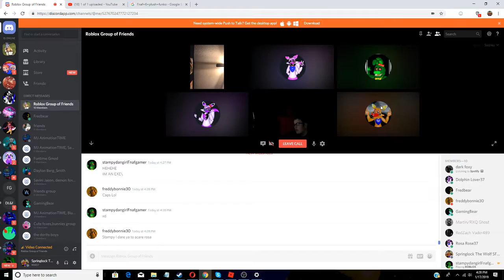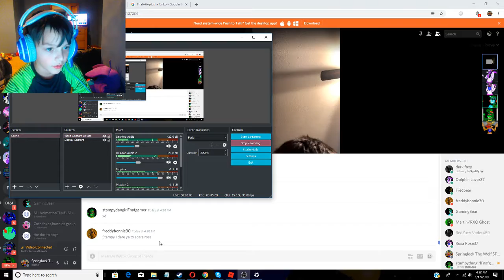Funtime Roblox 6